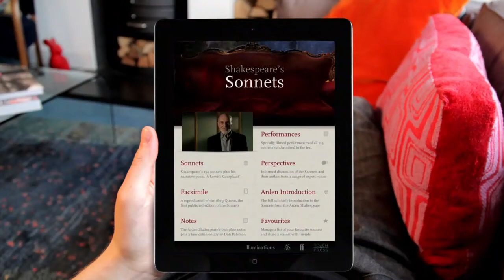Sonnet 21 by William Shakespeare (read by Tunji Kasim)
So is it not with me as with that Muse,
Stirred by a painted beauty to his verse,
Who heaven itself for ornament doth use
And every fair with his fair doth rehearse,

Making a couplement of proud compare
With sun and moon, with earth and sea's rich gems,
With April's first-born flowers, and all things rare,
That heaven's air in this huge rondure hems.

O! let me, true in love, but truly write,
And then believe me, my love is as fair
As any mother's child, though not so bright
As those gold candles fixed in heaven's air:

   Let them say more that like of hearsay well;
   I will not praise that purpose not to sell.

Source: thesonnets.tv